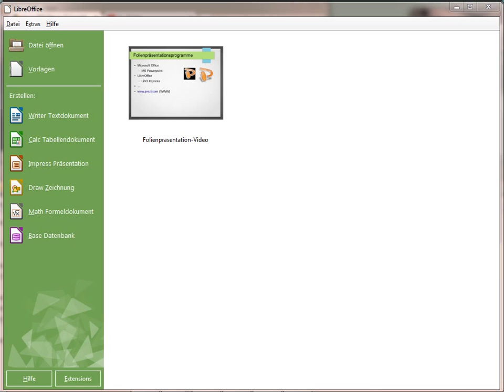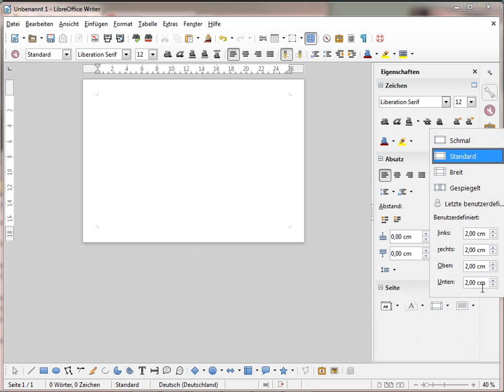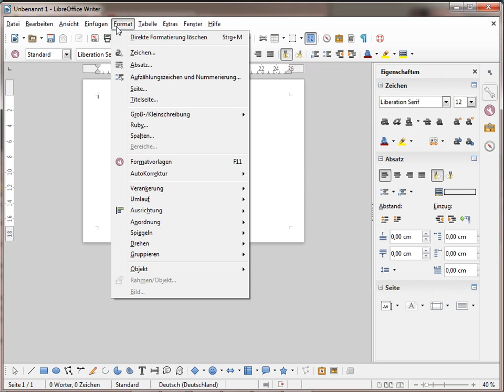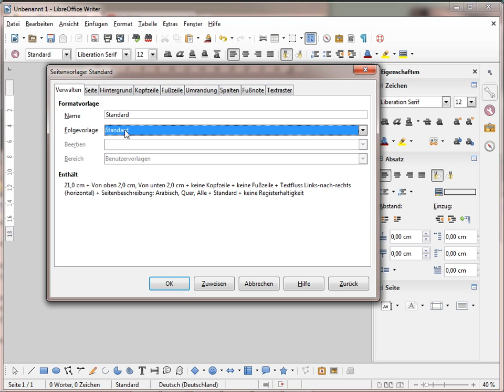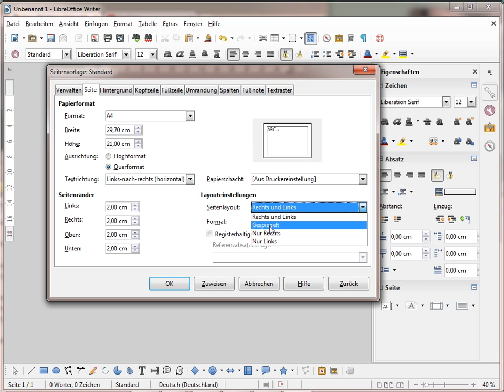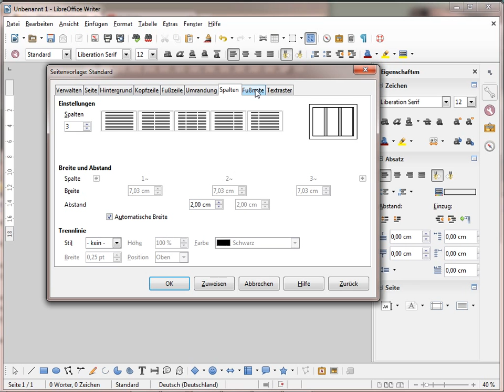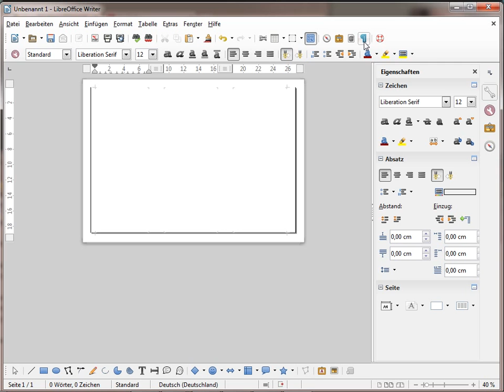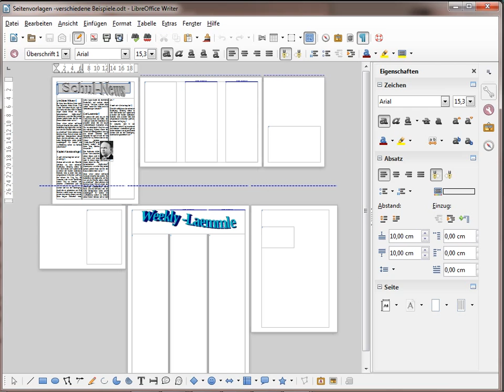TV02 Grundlagen der Textverarbeitung - Das Seitenobjekt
Wenn ich ein Dokument von Hand auf das Papier bringe, lege ich mir das Papier doch auch erst entsprechend zurecht. Warum mache ich das nicht auch in der Textverarbeitung?